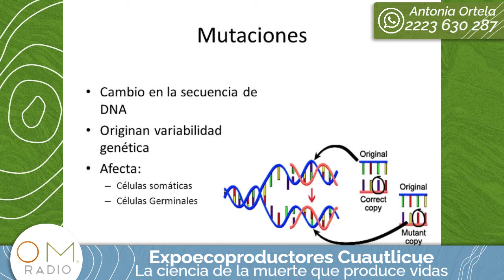Expoecoproductores Cuautlicue Prog. 75 La ciencia de la muerte que produce Vida.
¿Te has preguntado de qué está hecho lo que comes? No te pierdas el programa de hoy pues hablaremos de: La ciencia de la muerte que produce Vida.

La manipulación genética de los alimentos comenzó hace años
La ingeniería genética aceleró los procesos
Los alimentos transgénicos son la manipulación de las propiedades orgánicas
La naturaleza solita se regenera, no requiere de procesos químicos ni genéticos

Conduce: Antonia Ortela y Eugenio Bravo
Escríbeles al: 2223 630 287/ 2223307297